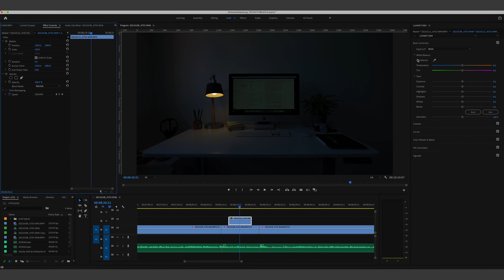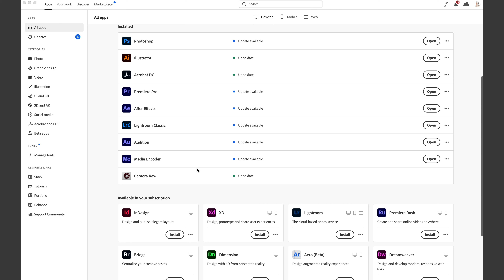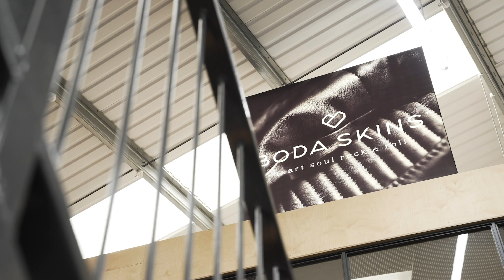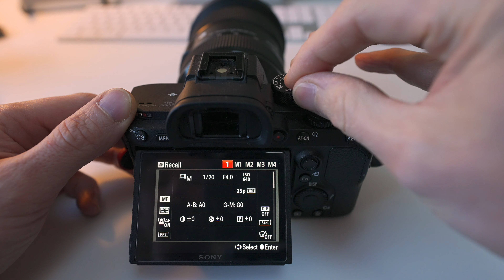Being a Hybrid Shooter - Using Sony A7SIII and A7RIII professionally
In this video, I talk all about my experiences of being a hybrid shooter professionally.

I talk about the gear I use, the pros and cons of being a hybrid shooter, the software I use, how I use it to my advantage with clients and how I see my future of being a hybrid shooter.

MY GEAR

Sony a7III
Sony a7rIII

16-35mm f2.8 G-Master
70-200mm f2.8 G-Master
Sigma 24-70mm f2.8 Art
Sigma 35mm f1.4 Art
Sigma 50mm f1.4 Art
Meike 85mm f2.8 Macro

Rode NTG4+
Rode Videomic Pro
Zoom H4N
Sennheiser Wireless Kit

Neewer LED Light Panel

CHAPTERS

0:00 Introduction
0:35 Having an 'and'...
1:11 Differences and difficulties
1:49 Gear I use
2:48 Software I use
5:01 Benefits
7:19 Difficulties
10:19 The future